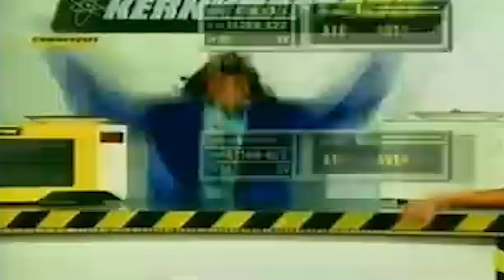Japanese Funk Beat